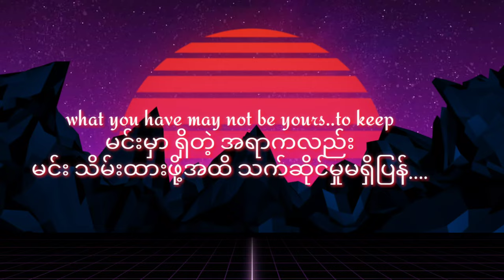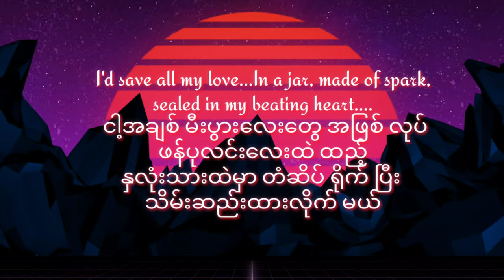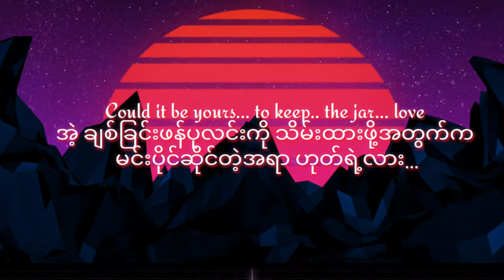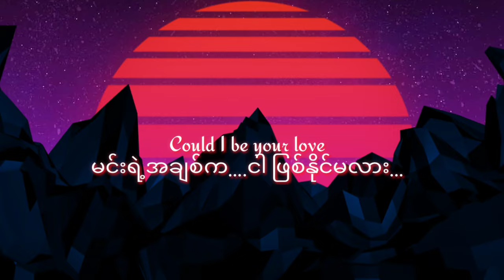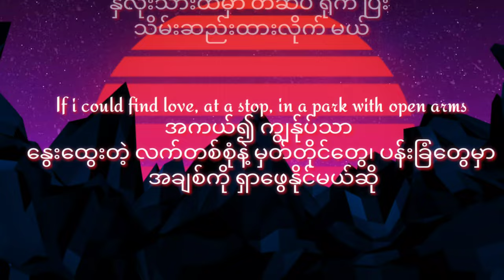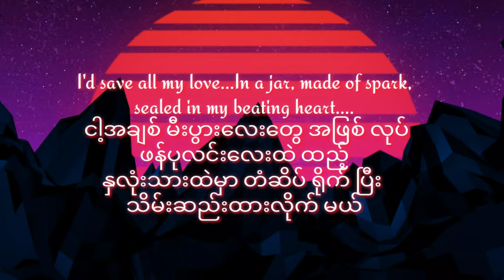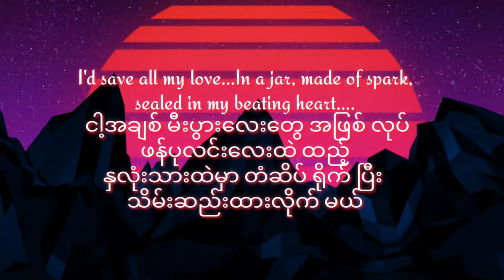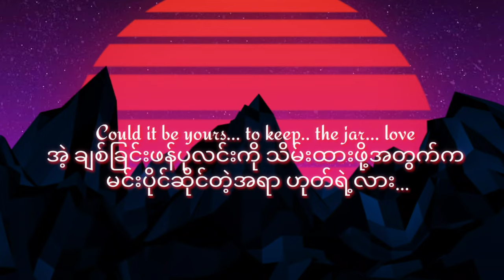Jar of Love- Wanting Qu (Eng and Myanmar Burmese Lyrics)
Jar of Love- English and Myanmar Lyrics